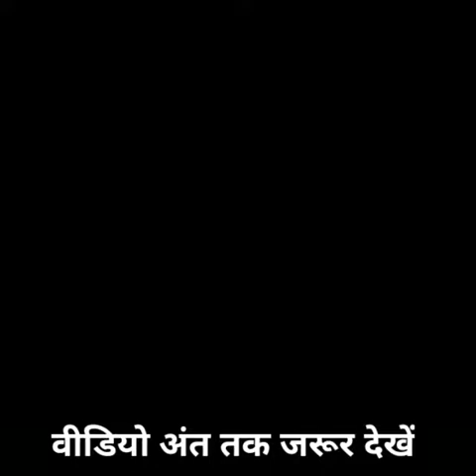आज तक का सबसे खतरनाक rescue आज तक का सबसे खतरनाक rescue